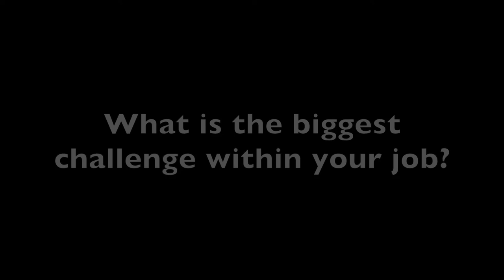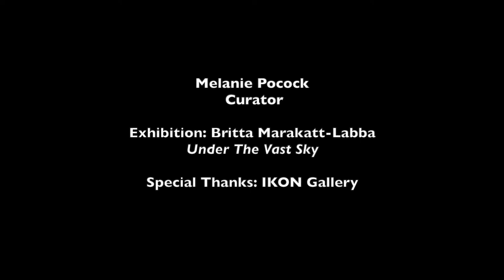A Conversation with the Contemporary Curator: Episode 5 | Melanie Pocock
Melanie Pocock, curator at IKON gallery, Birmingham, discusses her curatorial practice.